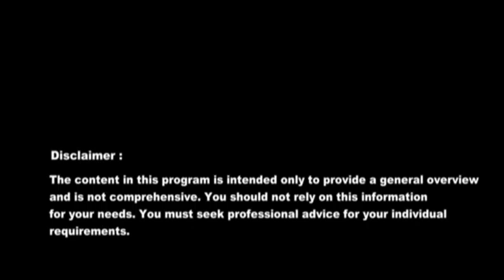Pregnancy Discrimination at Work Produced by Dinesh Weerakkody Part 03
Appearances from Left to Right

Emily Tung
Solicitor & Vice President of Public Affairs, LawHelp Australia

Melanie Schleiger
Lawyer & Equality Law Program Manager, Victoria Legal Aid

Paul Cott
Lawyer, Ferraro & Company Pty Ltd Lawyers

Catherine Symons
Barrister, Victorian Bar & Young’s List